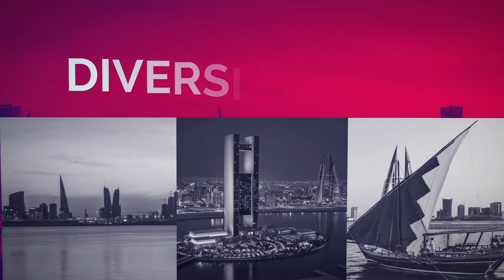11Mins تعرف على تجربة المهندس مهنا السليطي في التكنولوجيا الحديثة